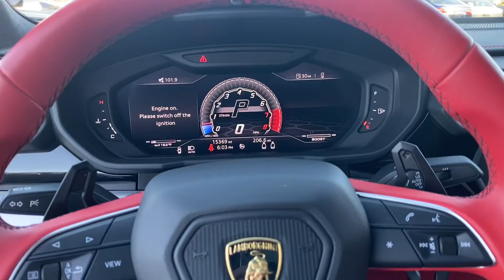2019 Lamborghini Urus